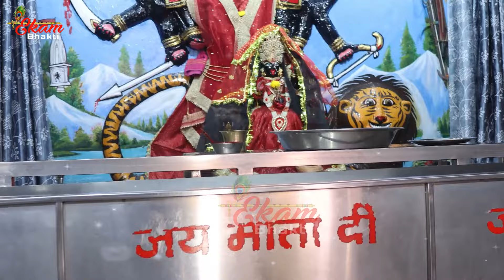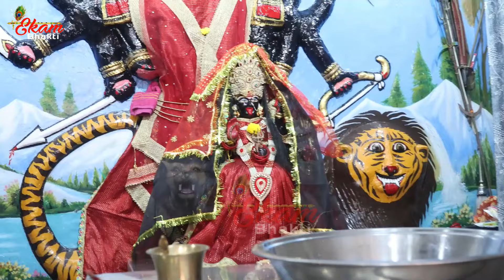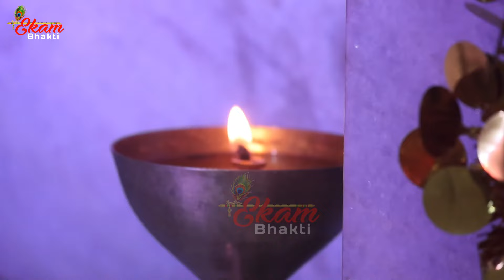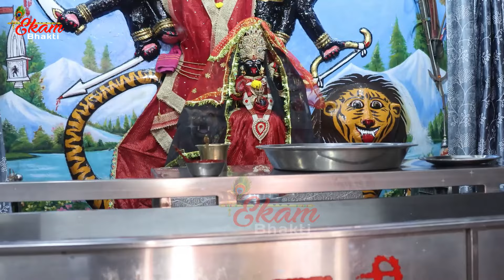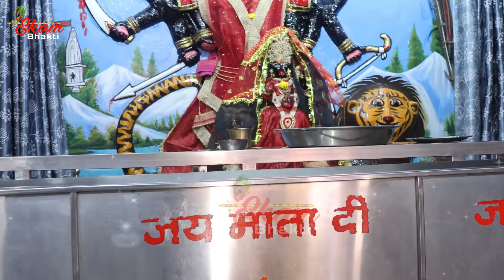ओम जयन्ती मंगला काली भद्रकाली कपालिनी | Om Jyanti Mangala Kali | Kali Mata Mantra 108 Time | Sartaj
🌻   तो आईए आज पावन हृदय से इस भजन द्वारा जो मांगना है मांग लीजिए । मां सबकी मनोकामनांए पूर्ण करें। 🙏

🌼   रोज नए नए भजन सुनने के लिए हमारे साथ जुड़ें रहे व् नए नए भजनों का आनंद उठाये भजन पसंद आये तो कमेंट में जयकारा जरूर लगाए । 🌹🌹

⭐Song : Om Jyanti Mangala Kali
⭐Singer : Sartaj
⭐Lyrics : Traditional
⭐Music & Video : Ekam Bhakti Team
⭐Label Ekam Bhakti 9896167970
⭐Category: Hindi Devotional ( Mata Kali MantraBhajan )